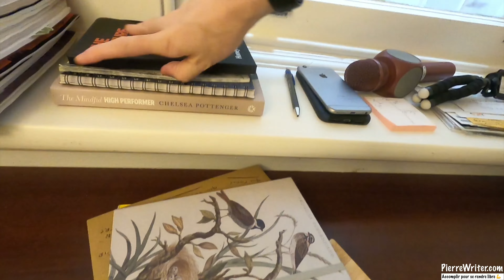Vie Choisie... Ce que tu rates... 🙈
🎯 L'atelier Belle Vie qui te guide à vivre la vie qui te correspond

🚨 Fais partie de mes contacts (et cela, dès aujourd'hui pour ne plus rien raté!)